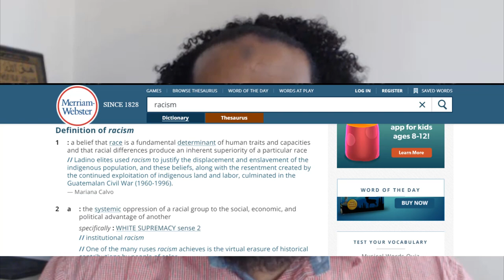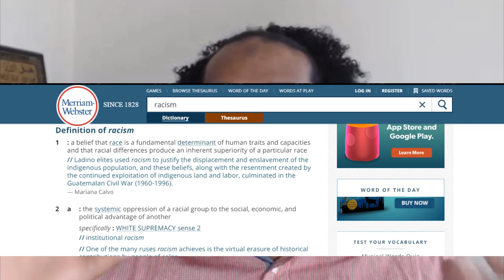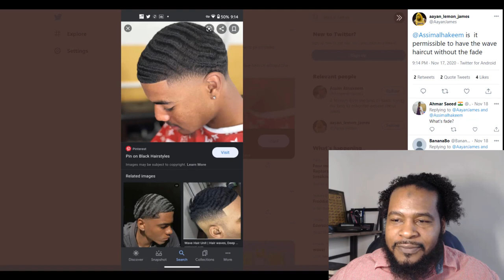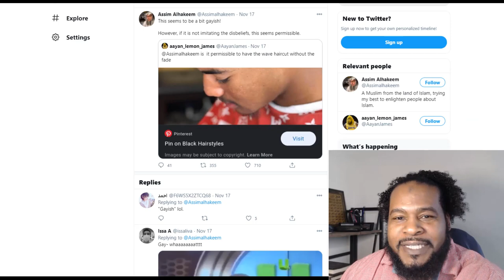Colour vs. Culture (Part 1/3)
If you haven't seen "Defining Racism" first, please have a look (linked below) so you can get a better understanding of what's going on in this series:

In this series, we tackle real life examples of cultural sensitivities that may be misconstrued as racism.  We also address that just because someone is racist in the moment does not necessarily make that person a pure racist.  It may be a cultural misunderstanding that causes someone to be racist in that moment.